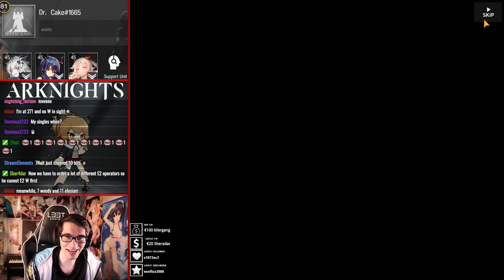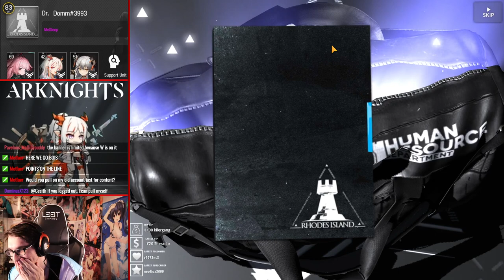Emptying My Wallet - W/Weedy Opening [Arknights]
My Pulls on For W and Weedy!
Was I lucky or did I only lose money? I did over 130+ pulls in this opening!

I have spent 30 bucks for this opening, I will spend more to get everything I want.
I hope you guys were a little bit luckier than me.. I have done over 110 pulls just on my main so I kida expected more than that.

It's been a while since I last Uploaded a Opening please forgive me if my editing wasn't that clean :/

Songs:
Final Fantasy XV OST Apocalypsis Noctis Dramatic
Persona 5 OST - Rivers In the Desert -instrumental version-
Melty Blood Actress Again OST - Rhythmical Bustle
Skyrim - DRAGONBORN
Life Will Change (Instrumental Version) - Persona 5